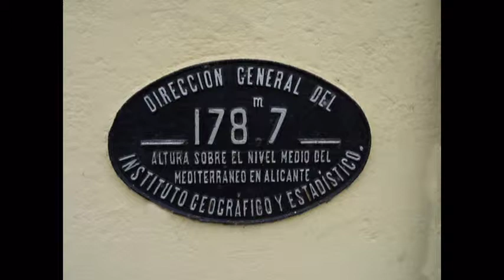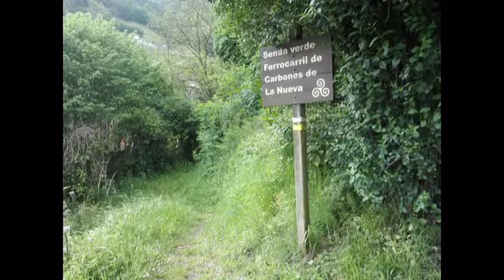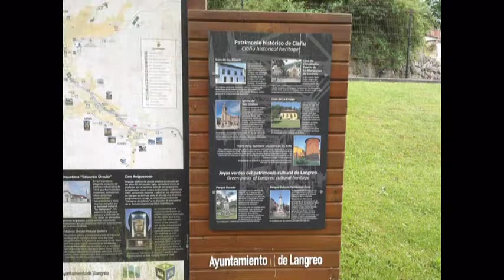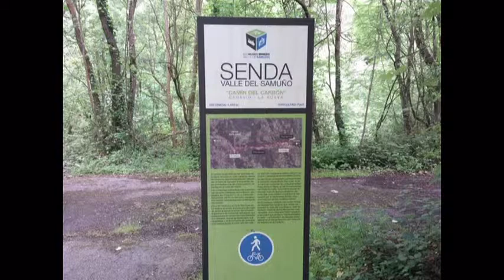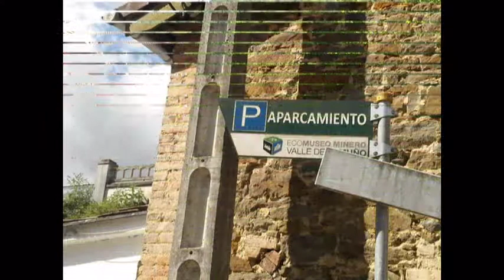20190511 Ciaño-La Nueva-Mayau Miguel (San Martín del Rey Aurelio-Asturias-España)_JEA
Saludos Montañeros_JEA